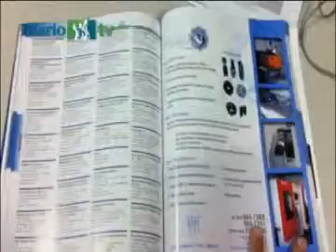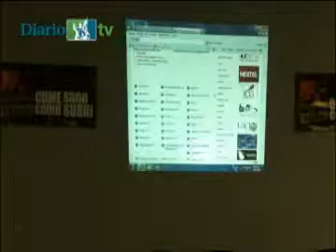Promueven industria juarense en el país